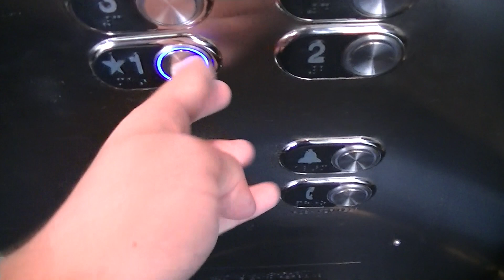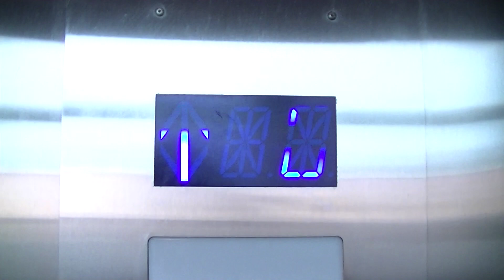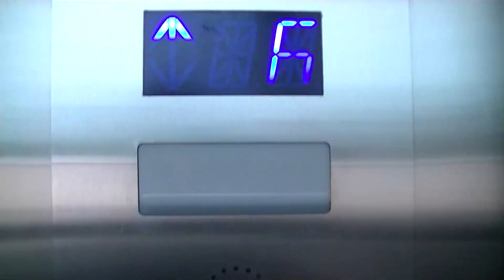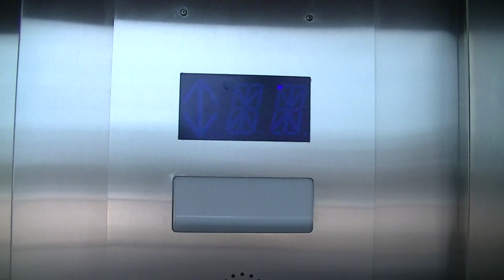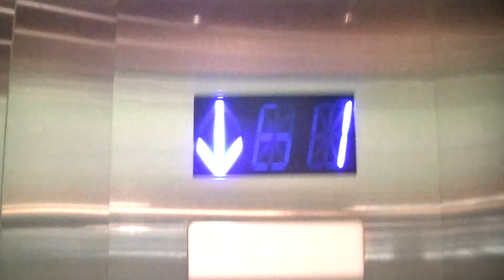"MADernized" Northern Traction Elevators @ Thornhill Square Shopping Centre, Thornhill ON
These are nice scenic elevators. These used to be Northern, but it looks like ThyssenKrupp got their hands on these not terribly long ago. This is not a bad modernization at all, although they put the alarm button in a really bad spot on the COP.